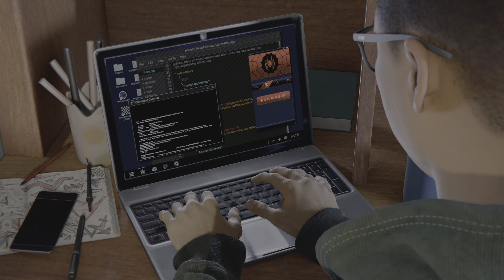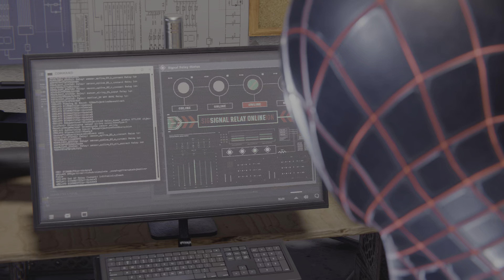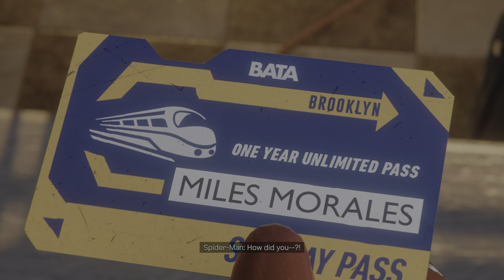Marvel's Spider-Man: Miles Morales_Part4